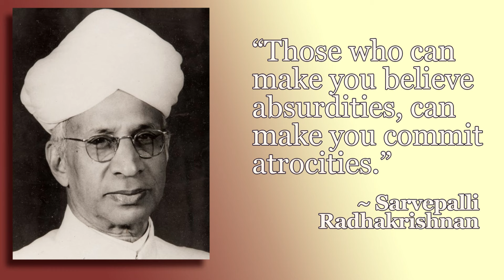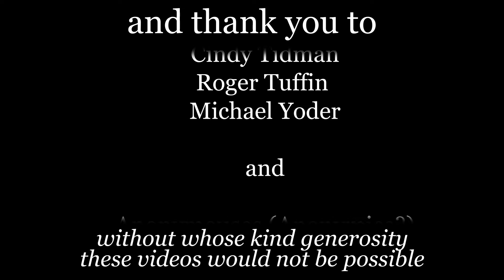how can you tell if you’re truly free of Scientology?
Jon is joined by Spike for this discussion about how we can tell if we're truly free from the clutches of our former high-control group - it's far more involved than just leaving; often it takes a concerted effort lasting years to unwind oneself from deep psychological indoctrination and fully heal the damage done.